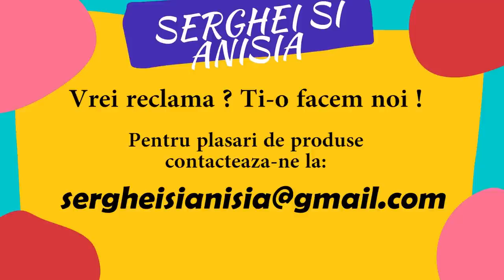Barbatii la salon